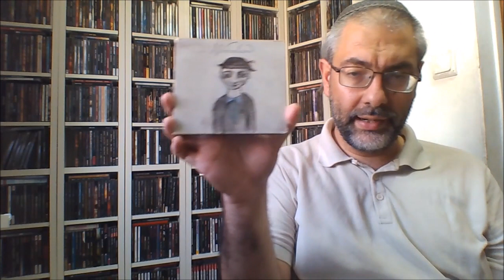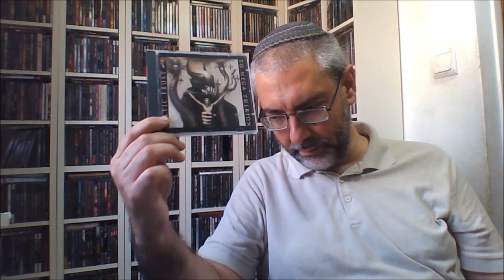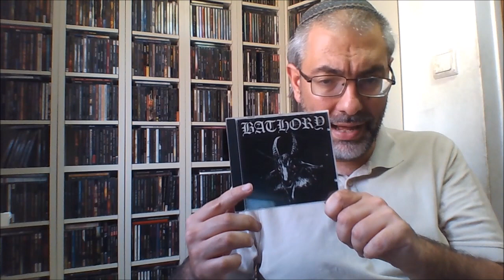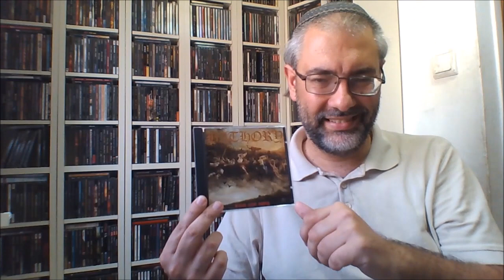First Wave of Black Metal